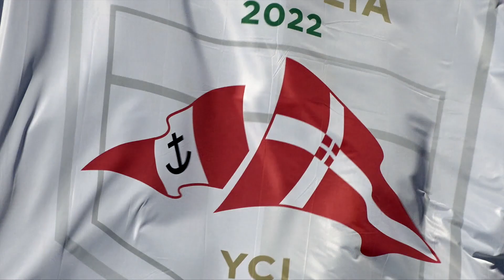Rolex Giraglia 2022